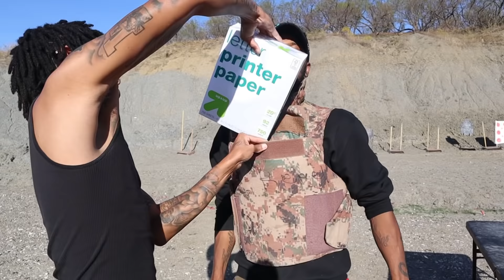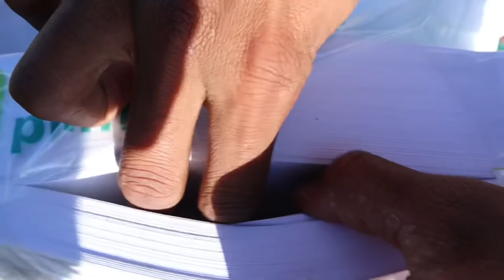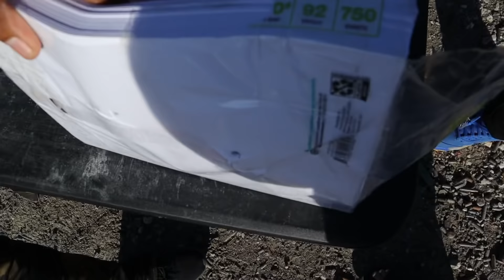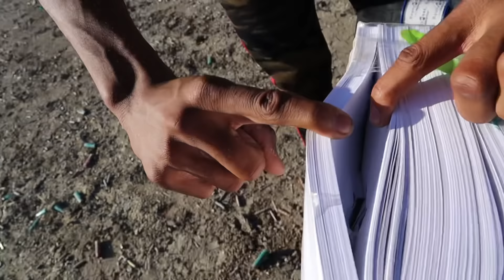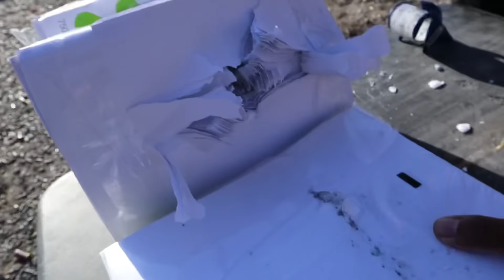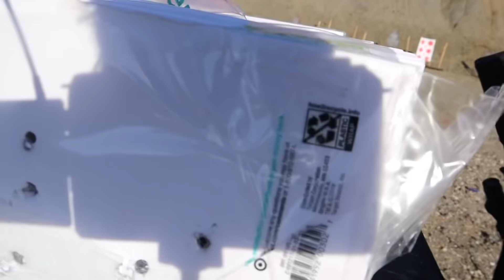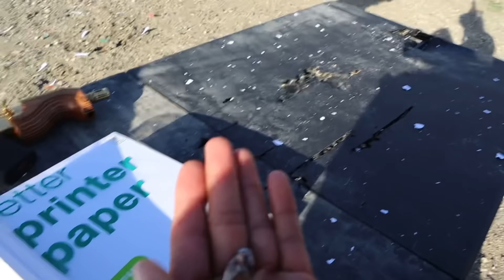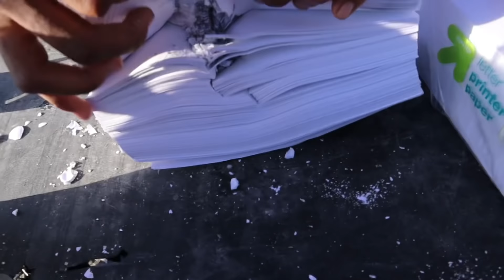Experiment Time!! Paper test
Filmed at a safe controlled Gun range!